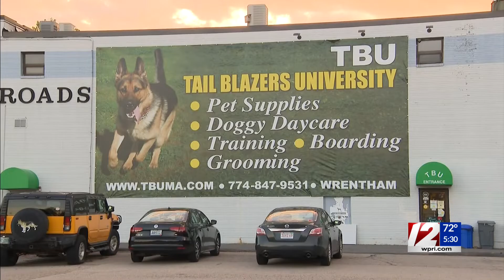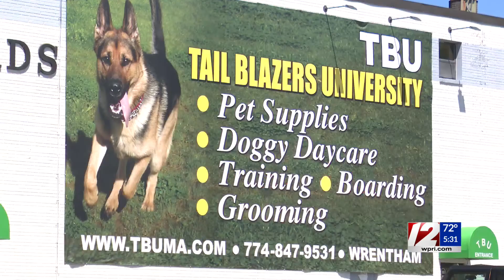Police looking for woman who stole doggie daycare van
The search is on for a woman who reportedly stole a doggie daycare van with two dogs inside Tuesday afternoon.